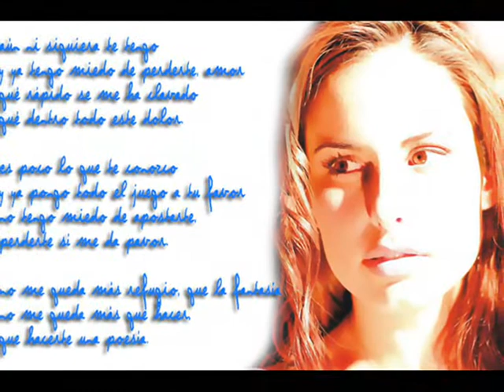24. Perderte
Video musical dedicado a Javier y Sofía (Michel Brown y Ana Serradilla), personajes de la novela "La Peor de Mis Locuras" (protagonizada por Miguel Varoni y Andrea Del Boca). Una historia de PRODUCCIONES EL DEPAR.

Tema Musical: “Te vi venir” de Sin Bandera.